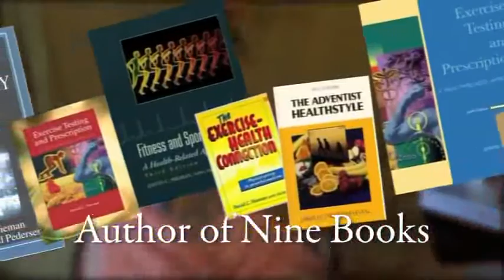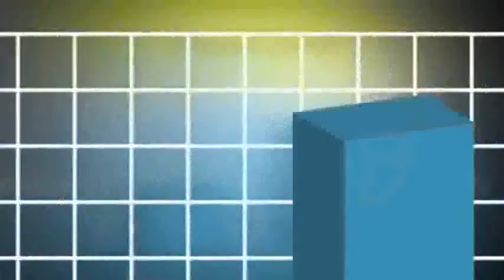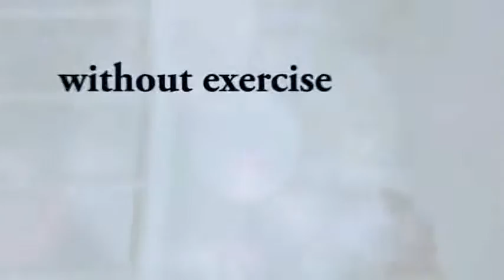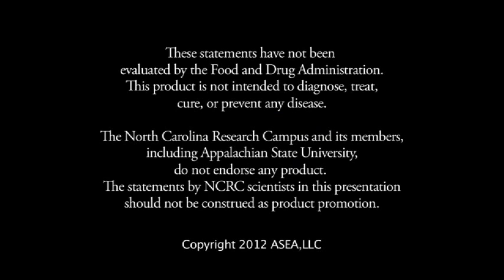Stiinta ASEA cercetari metaboliti in test independent pentru sportivi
Daca nu se vede direct subtitrarea in limba romana, apasati CC.

Daca esti sportiv de performanta sau doar ai un program de antrenament, in orice sport, pentru a te mentine in forma, ai nevoie de energie in plus. Da, e adevarat ca exista o multime de sucuri sau bauturi care spun ca iti pot creste abilitatile fizice -- si unele chiar o fac. Insa nu exista nimic pe piata precum ASEA, in termeni de efecte pe termen lung si influenta benefica nu doar asupra performantei ci mai ales a sanatatii sportivului.

ASEA, singurul produs din lume ce contine molecule de semnalizare Redox, ofera corpului doua seturi perfect echlibrate de molecule -- identice cu cele produse de propriile celule. Ce pot face aceste molecule pentru un sportiv  (valabil pentru oricine, insa )?

- Ajuta activitatea antioxidanta -- accelereaza productia si eficienta antioxidantilor naturali ai corpului, ceea ce permite suplimentelor consumate sa actioneze mult mai eficient

- Minimizeaza distrugerea la nivel celular, maresc capacitatea de comunicare inter-celulara, grabind astfel raspunsul de vindecare

- Potentialul redox echilibrat din tesuturi mareste eficienta cu care oxigenul, combustibilul si deseurile pot fi transferate inauntrul si in afara celulelor si tesuturilor, facand procesul aerobic mai eficient

Toate acestea reprezinta functii critice performantei, rezistentei si recuperarii atletice.

Pentru a determina efectul ASEA asupra atletilor, compania a realizat mai multe studii.

Unul din ele a fost efectuat la inceputul anului 2012 la Laboratorul de Performante Umane din cadrul Appalachian State University, North Carolina. A fost un studiu la care au participat 20 de ciclisti in sala si, timp de o saptamana, jumatate au consumat ASEA iar cealalta jumatate o solutie salina simpla ('placebo'). Dupa o saptamana de pauza, s-au inversat bauturile pentru a doua parte a testului.

Rezultatele obtinute au fost si in acest caz extraordinare. Cercetatorii se asteptau sa vada rezultate combinand exercitiul cu consumul ASEA. S-a demonstrat insa ca ASEA provoaca mobilizarea acizilor grasi liberi inainte de inceperea exercitiului (indeosebi din depozitele de grasime din zona abdominala) economisind glicogenul din muschi -- ceea ce este scopul fiecarui sportiv. Mai mult, dupa consumul ASEA timp de 1 saptamana, atletii au beneficiat de o modificare a 43 de metaboliti. Explicatii ale testului pe larg - in video.